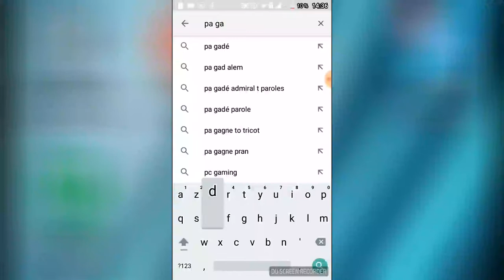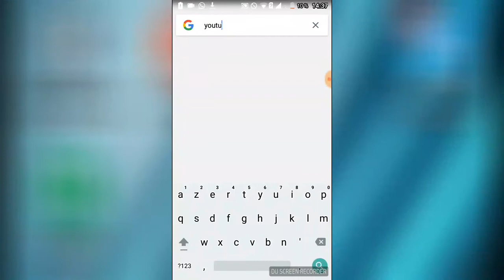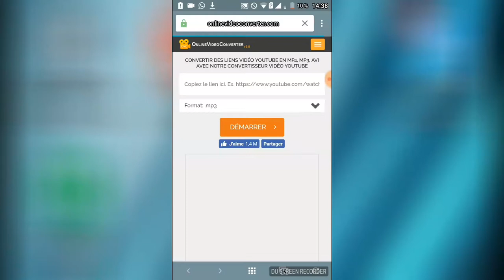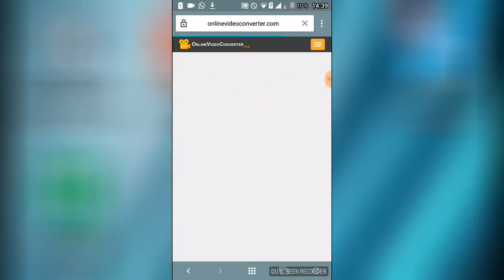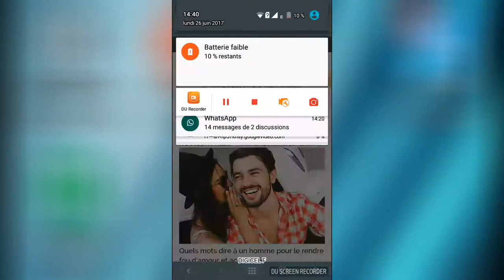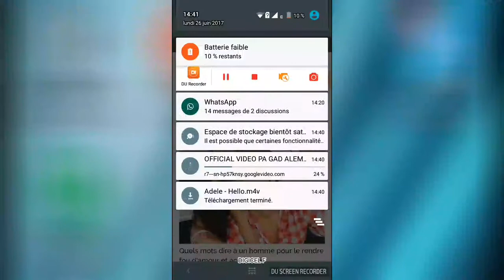Koman pou nou telechaje vidéo sou téléphone